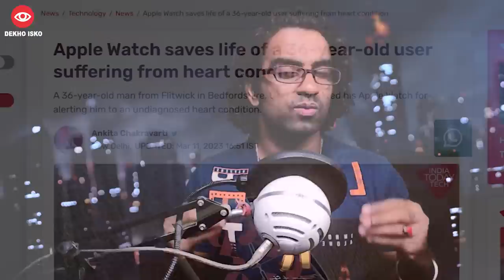Apple Watch Saved Lady, Mark Zuckerberg Jiu Jitsu Champion, Wrong Google Map, Tata Bomb Threat Call